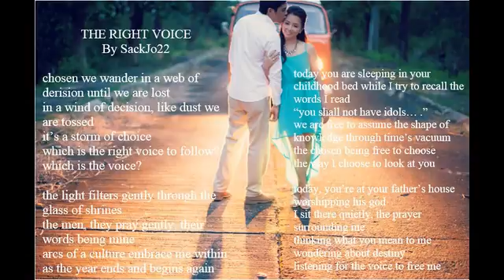English popular songs:"The Right Voice" by SackJo22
This is a very personal song that I wrote quite a long time ago. I recorded and released it (on vinyl, no less) with my band at that time.
This is a very different version. Not sure that I’m satisfied, but not sure I can do any better right now.
It has been my goal to re-record and share this song at this time of year for over two years. At least I accomplished that much.

Thanks to Gurdonark, Dimitri Artimenko, William Berry and Jovica for freely sharing their music with us. Jovice’s tubular bell samples are from Freesound.
Special thanks to Helen Money who plays cello on this track. If she gives me permission, I will upload her cello parts for remixing.